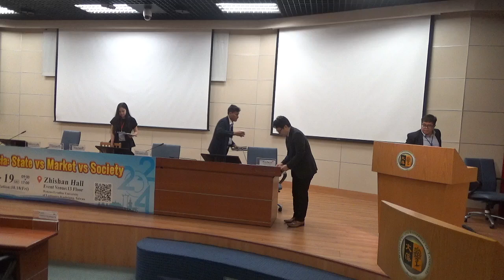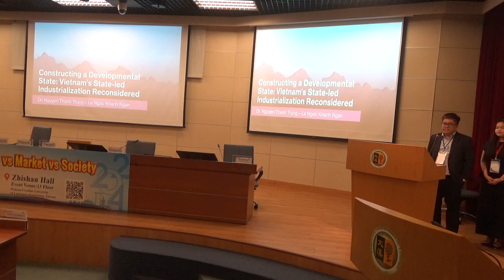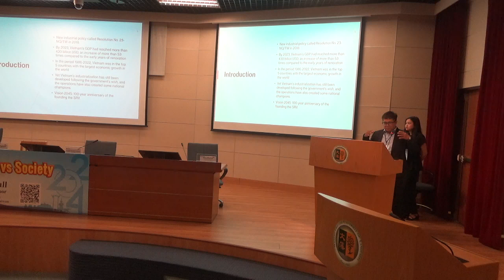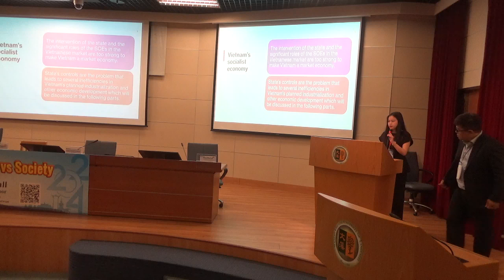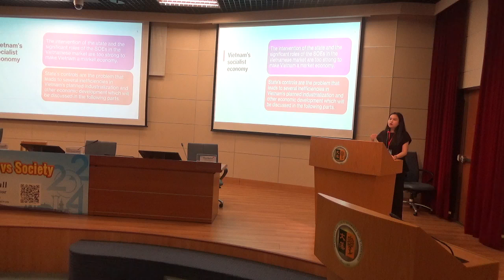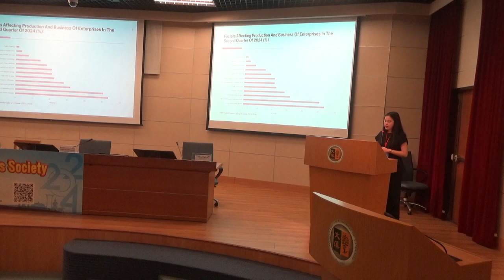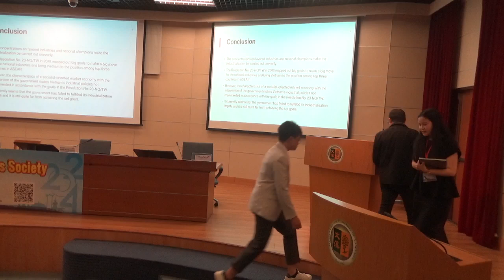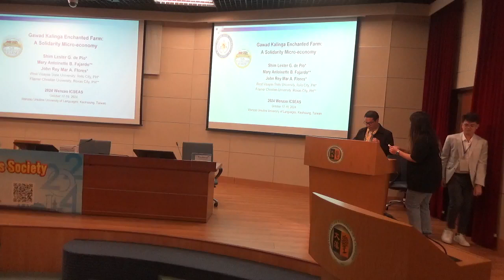2024 Wenzao Ursuline ICSEAS Video recording 3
Southeast Asia, with its diverse cultures, economies, and political landscapes, presents a fascinating terrain for examining the interactions between the state, market forces, and societal structures. This region has witnessed significant transformations over the years, shaping its political, economic, and social landscapes. From state-led development models to the rise of market-oriented policies, and the evolving role of civil society, Southeast Asia offers rich ground for interdisciplinary inquiries.